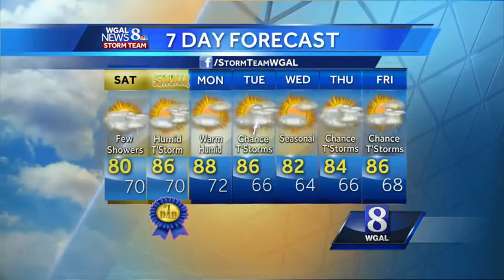Weekend Outlook: Rain in the mix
Tonight: Sticky. A few showers later. Low: 67. Winds: N to NE 5-10 mph.